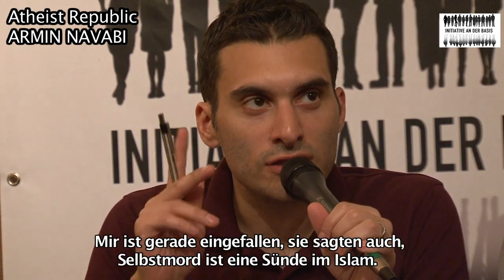"Europa begeht Verrat an seinen Werten der Aufklärung" ARMIN NAVABI (Ex Muslim Konferenz-Berlin )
Die Initiative an der Basis organisierte am 4.9.2019 die erste Ex-Muslim Konferenz Deutschlands, wo ausschliesslich Menschen sprachen, die alle gläubige Muslime waren, und bei dieser Veranstaltung Tacheles sprachen.

Die Basisinitiative besteht aus haupt- und ehrenamtlich tätigen Menschen, die in ihrer Arbeit täglich mit Migranten zu tun haben. LehrerInnen, ErzieherInnen, SozialarbeiterInnen, Justizangestellte, PolistInnen, Flüchtlingshelfer und MigrantInnen etc.

ARMIN NAVABI, Iran-stämmiger Kanadier; Gründer von Atheist Republik, der weltweit größten atheistischen web-community: „"Islam must die. Reformers are slowing the process." Als Kind hat sich Armin aus dem Fenster seiner Schule im Iran geworfen, um der Hölle zu entgehen. Denn ein Knabe kann keine Sünde begehen und geht rein in den Himmel. Als er sah, was er seinen Eltern angetan hatte und nach langer Zeit wieder genesen war, hat er sich der Religion umso heftiger zugewendet, um den Himmel auf die fromme Art zu erringen. Heute ist der Islam für ihn ein archaisches Gefängnis, das Menschen dazu treibt, falsche Entscheidungen für ihr Leben zu treffen und ihren Alltag unmenschlichen Regeln zu unterwerfen. Viele Muslime sind nette Menschen und tun anständige Dinge und sind tolerant. Sie sind es aber nicht wegen, sondern trotz des Islams. Es gab in muslimischen Ländern stets auch eine Kultur, die über den Islam hinausgeht. Die sich der Wissenschaft, sogar der Toleranz und der Freiheit zugewendet hat. Das ging, weil, die Religion nicht so streng gelebt wurde. Wenn jetzt Europäer nach einer Reformation des Islam rufen, muss ich ihnen leider sagen: Sie hat bereits stattgefundenen, und nennt sich Wahabismus!“ Andere in Europa wünschen sich einen Reformislam. Sie wollen den Muslimen eine islamische Kultur bieten und eine Religion, die mit den Werten der Aufklärung vereinbar ist, eine humane Variante. Eine solche Reform funktioniert aber nicht ohne die Quellen des Islam entweder zu leugnen oder umzuinterpretieren. Das ist mit einem vernünftigen Denken, das kritischen wissenschaftlichen Ansprüchen genügt, nicht zu leisten.“ Reformislam selber hintergeht für Navabi deshalb bereits die rationalen Werte der Aufklärung und wird zum Schutzschild für die Islamisten, die sich hinter einem humanen Islam vor den Angriffen der säkular eingestellten Menschen verbergen. Der Reformislam werde nirgendwo in der muslimischen Welt akzeptiert oder gelebt. Sein Leben widme er deshalb der Zerstörung des Islam durch Kritik an seinen Glaubenssätzen. Jeden einzelnen Mulim müsse man auffordern, über seinen Glauben nachzudenken. Navabi: „Die Macht des mittelalterlichen Christentums wurde durch den Buch- und Zeitungsdruck gebrochen. Die Macht des Islam wird durch das aussprechen der Wahrheit zerstört!“